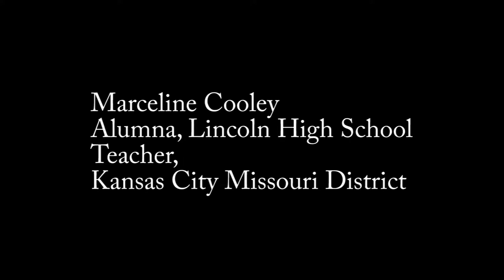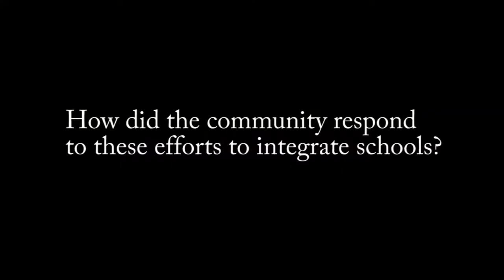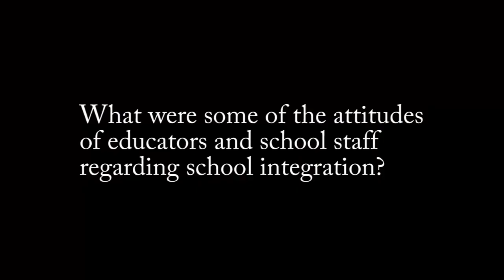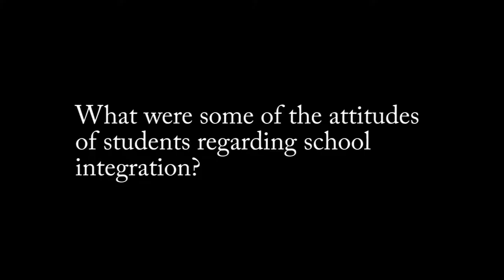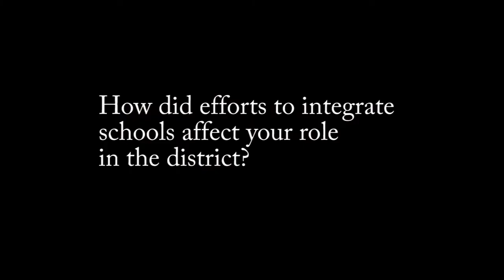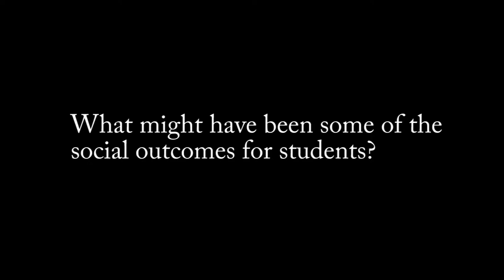Marceline Cooley - Complete Oral History Interview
Marceline Cooley is a graduate of Lincoln High School and a teacher in the Kansas City Missouri District. This oral history interview was conducted at the University of Missouri-Kansas City School of Education on June 22, 2017.